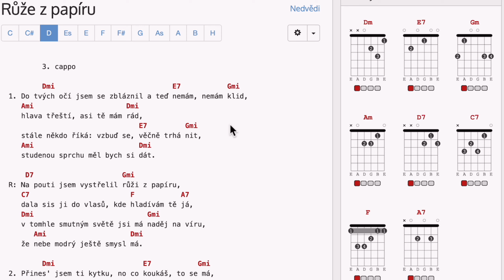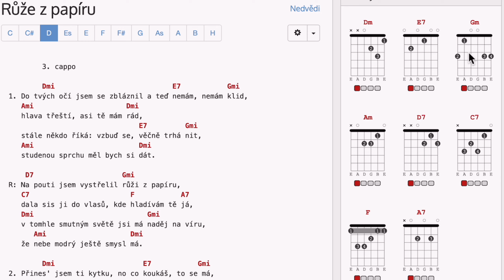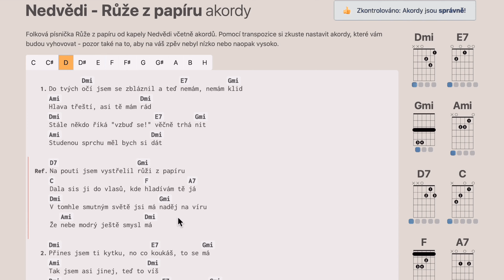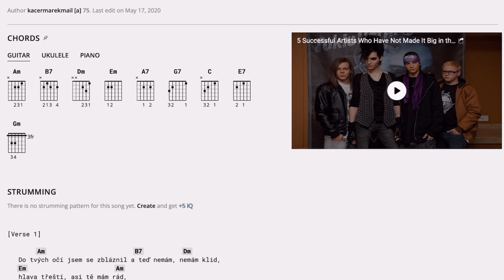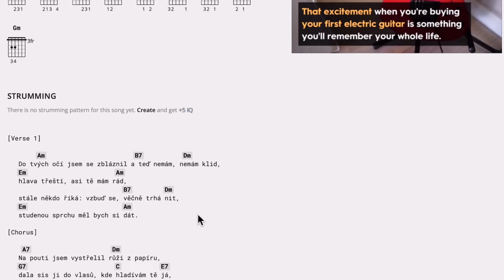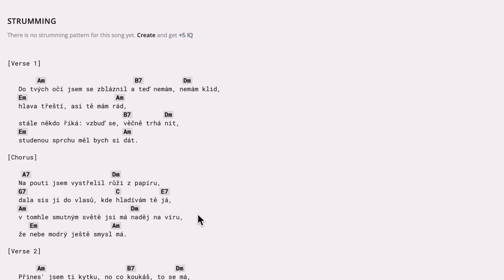Růže z papíru - akordy z internetu?